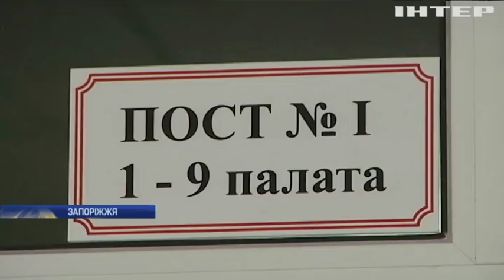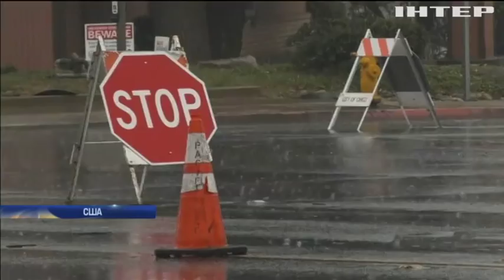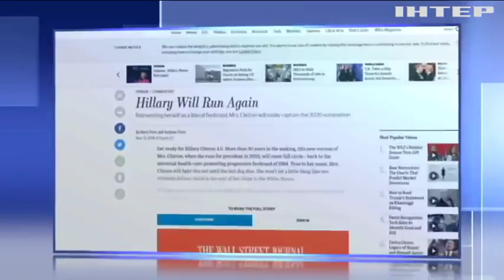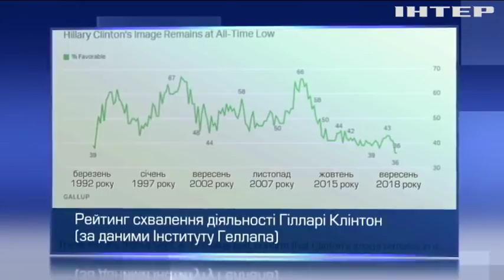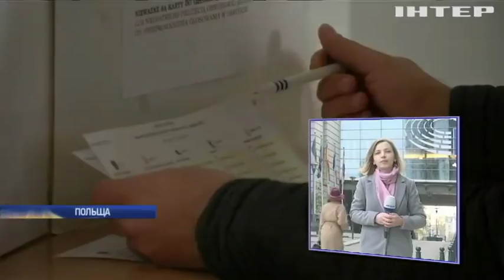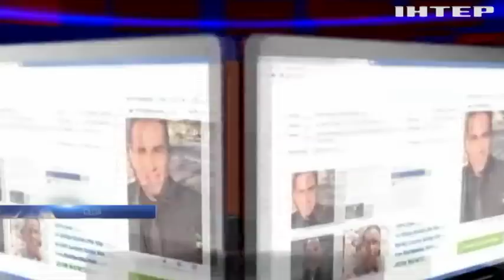Новости 17:45, выпуск за 22 ноября 2018 года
Головні події на цю годину:
Новий рік - нові ціни. Чому в Україні дорожчають продукти?;
Президентські вибори у США. Чи повернеться у велику політику Гіларі Клінтон?;
Виправити поставу за 20 років. Пізанська вежа потроху випрямляється